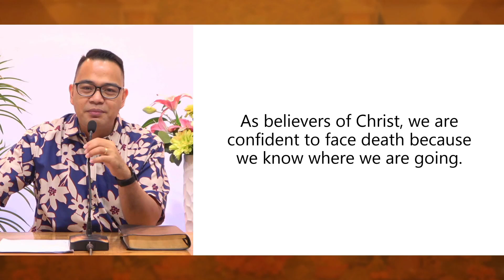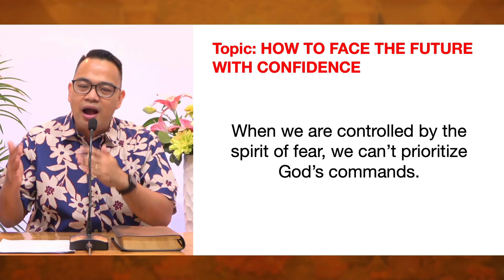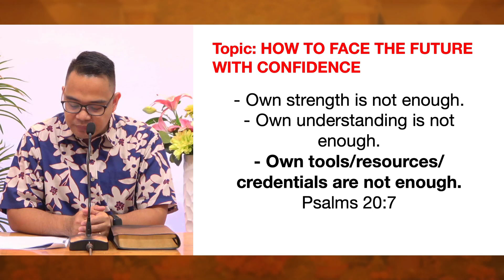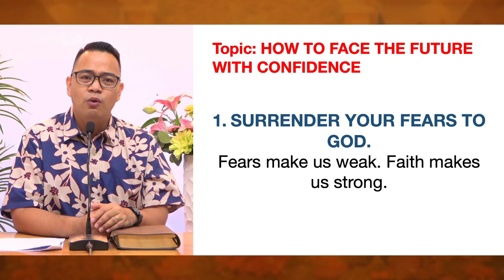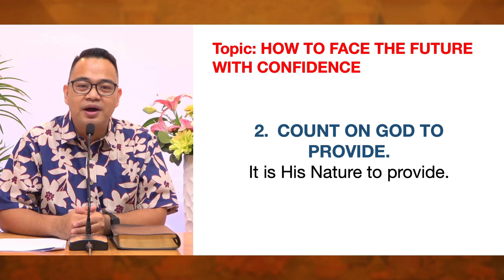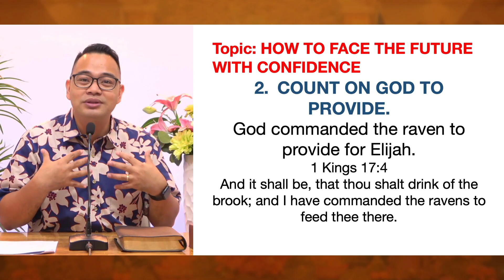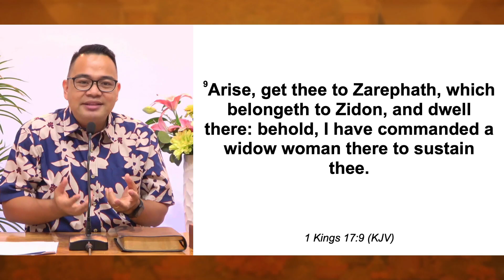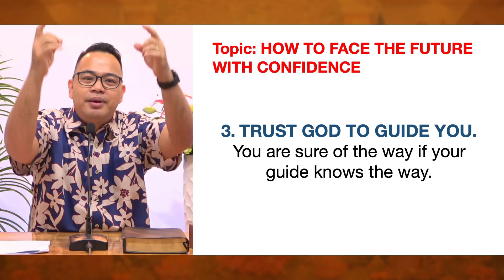How to Face the Future With Confidence | Ilocano Preaching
Sermon Title: How to Face the Future With Confidence
Speaker: Rev. Provy R. Cadelina
Date: July 3, 2023
Service: Long Distance Preaching
Ilocano Preaching